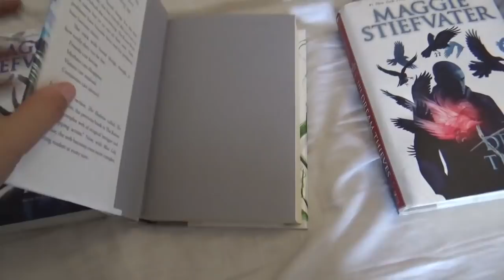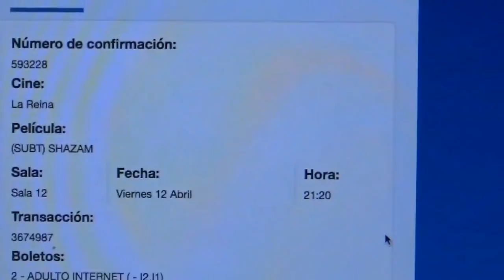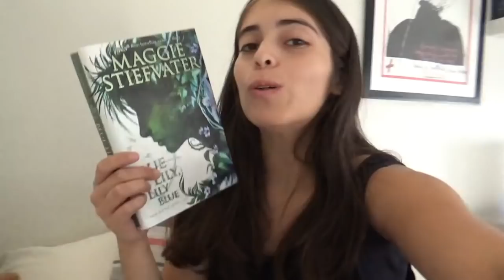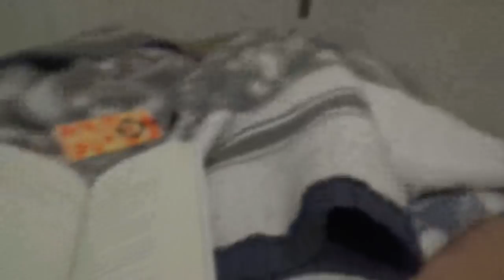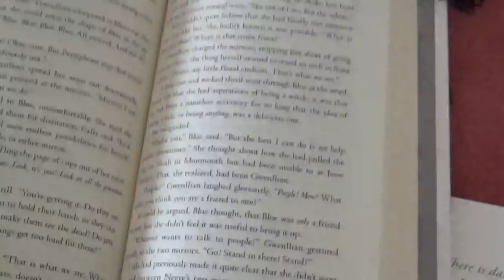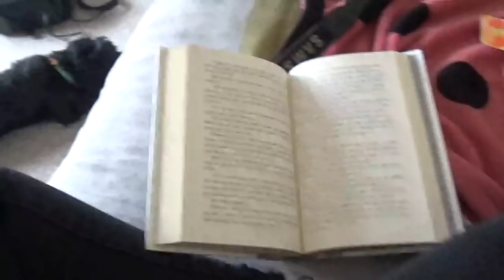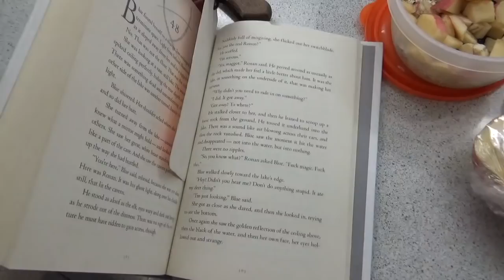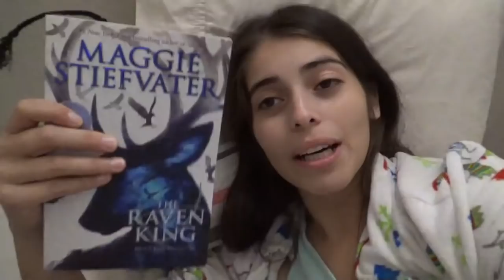VLOG DE LECTURA !!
Hola mundo !
QUE HICIERON UDS ESTE FINDE??